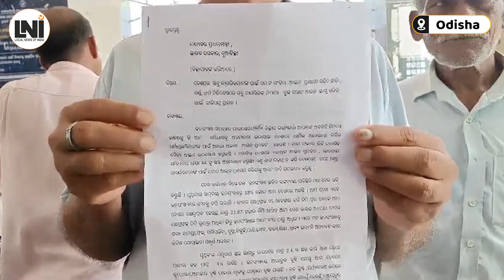देश में सभी नागरिकों के लिए समान कानून संहिता लागू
जनसंख्या समाधान फाउंडेशन द्वारा देश में सभी नागरिकों के लिए समान कानून संहिता लागू करने के साथ-साथ जाति, रंग और धर्म का भेदभाव किए बिना सभी नागरिकों के लिए दो बच्चों का कानून लागू करने के लिए मांग पत्र जारी करना।

LOCAL NEWS OF INDIA:: गाँव की गूँज  दिल्ली तक